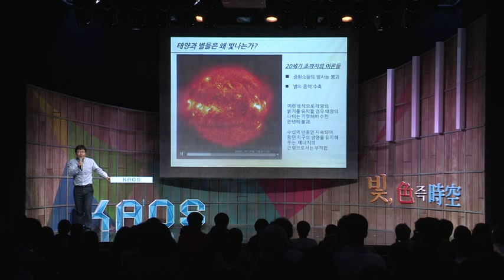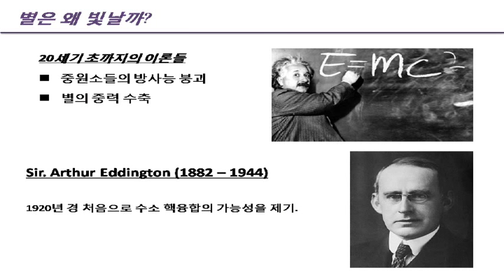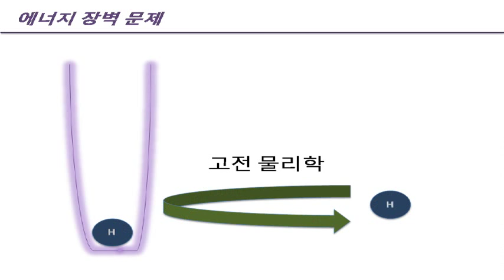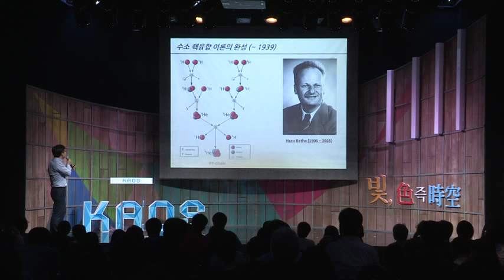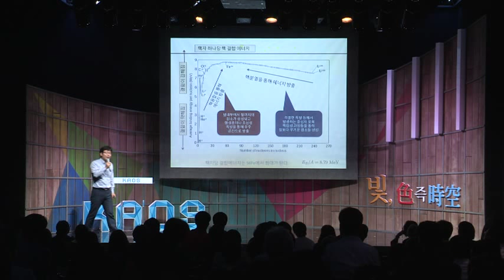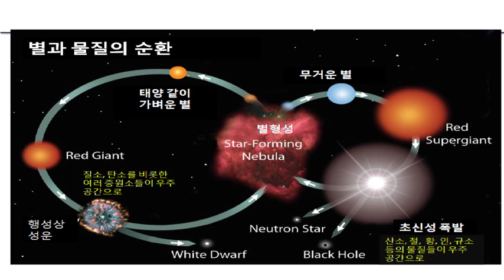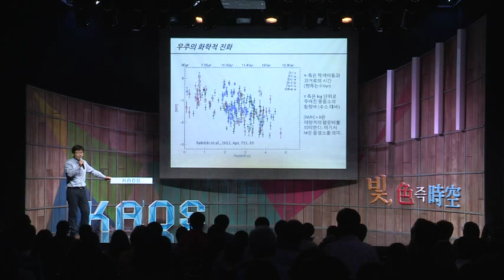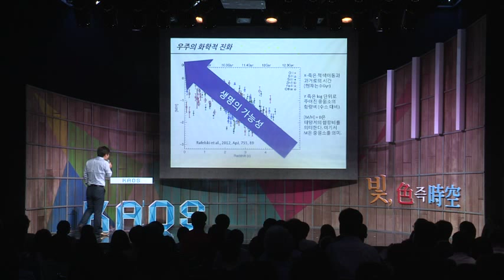[강연] 별빛이 우리에게 밝혀준 것들 - 태양과 별 (2) _윤성철 교수 | 2015 가을 카오스 강연 '빛 색즉시공' 2강